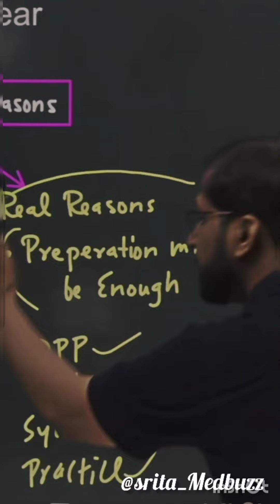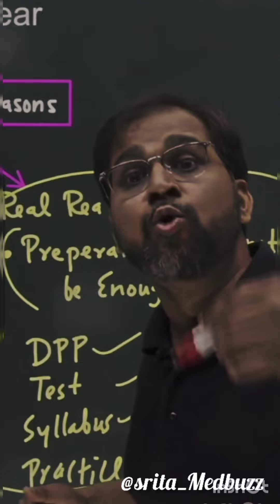Find Your Mistakes 🤔.